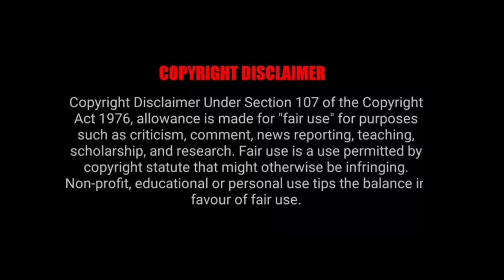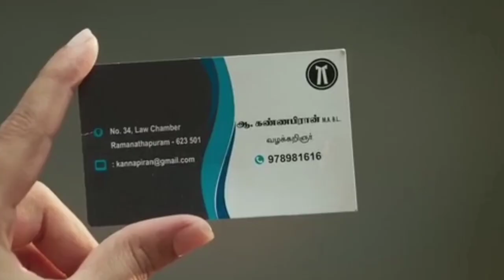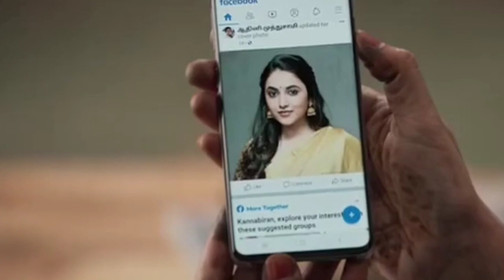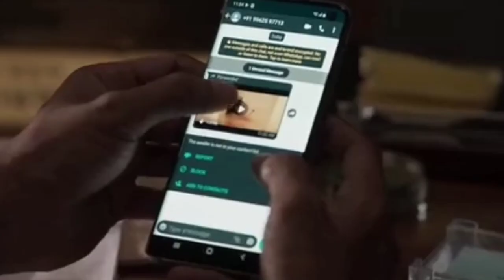பெண்களின் பாதுகாவலன் || எதற்க்கும் துணிந்தவன் || VOICE OVER || MOVIE STORY IN TAMIL || THRILLER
VOICE OVER